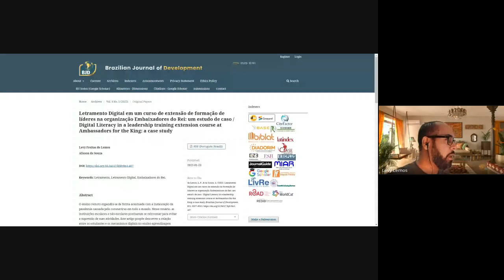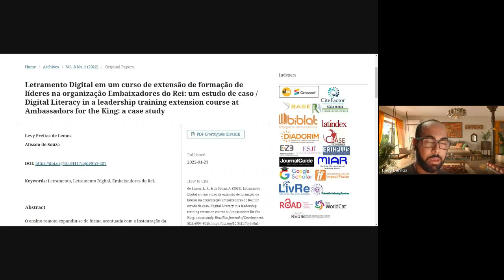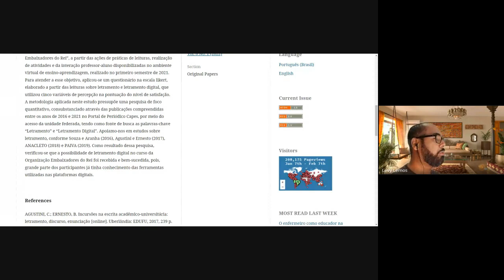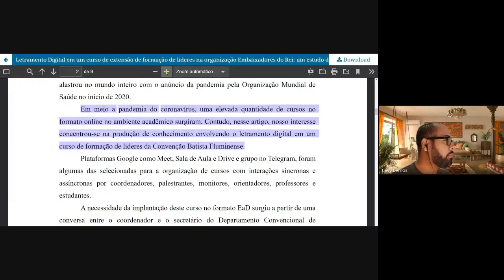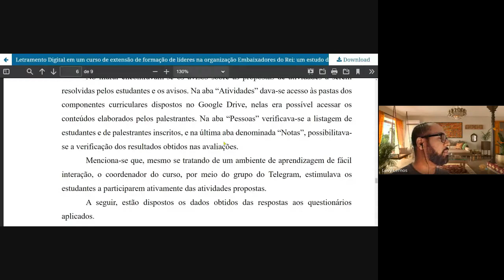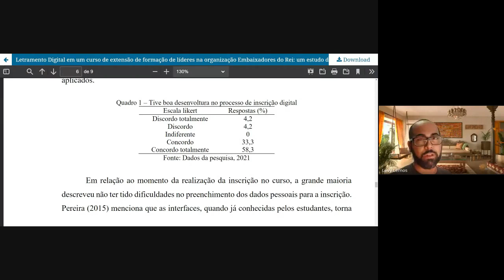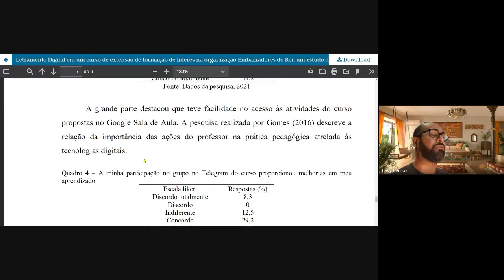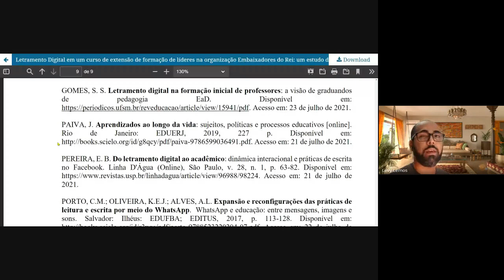Publicação de Artigo Científico na Organização Embaixadores do Rei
Aula ministrada no dia 07 de fevereiro de 2023 no curso de Formação de Conselheiros(as) de Embaixadores do Rei (ER) do Departamento Nacional de ER no Brasil.